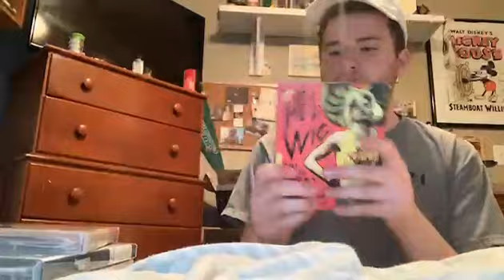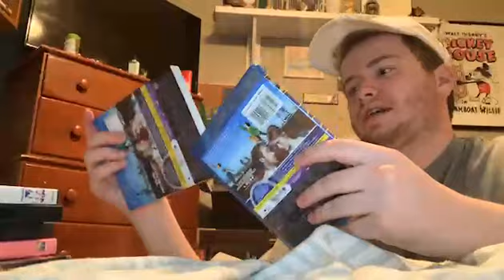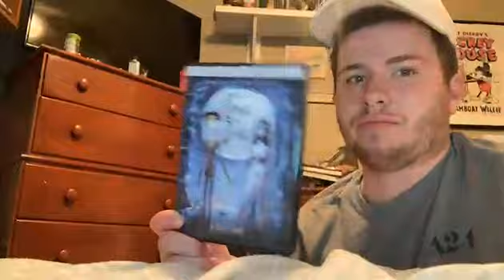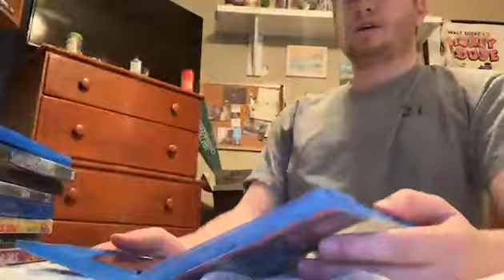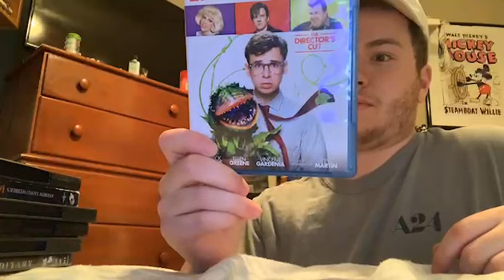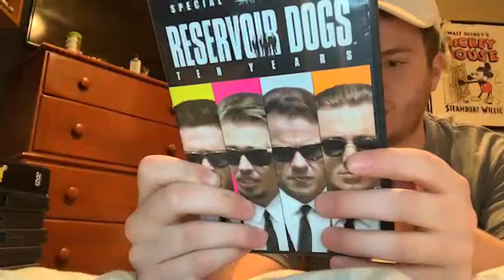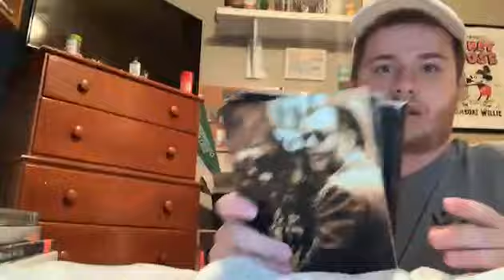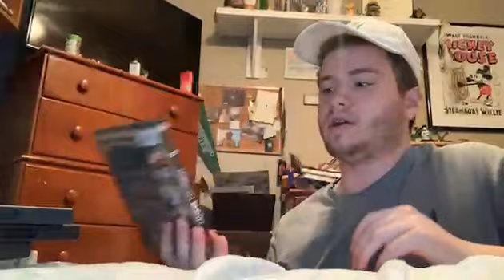My Blu-Ray & DVD Collection 2021